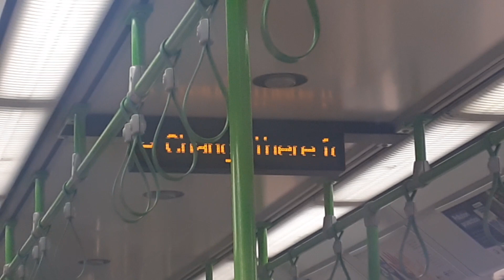*[TRAMLINK ANNOUNCEMENT]* - *'The Next Stop will be Wimbledon, Where this Tram will Terminate.'*